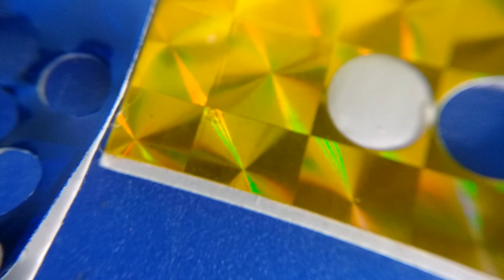DIY Squid Lure